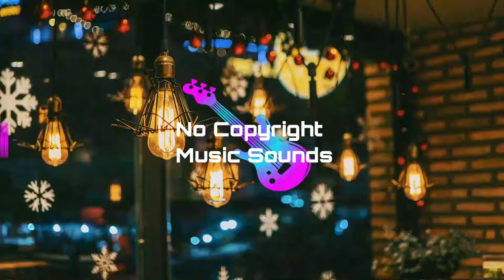Youtube Audio library || Devastation and Revenge (No Copyright Music Sounds) Cinematic||Dramatic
🎵 Track details 🎵 :

Devastation and Revenge by Kevin MacLeod

Genre : Cinematic|Dramatic